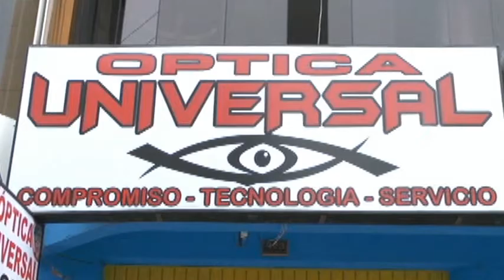SPOT OPTICAS DEL MUNDIAL